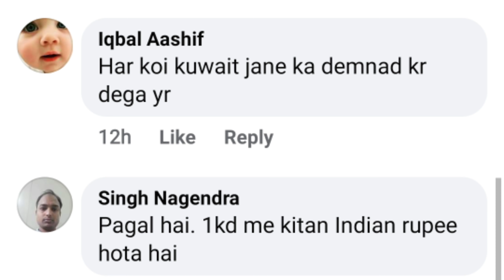When will the Kuwait flight start. Attention going to third countries. salary Kuwait workers1000 KD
मेडिकल फीस
एंबेसी फीस
इमिग्रेशन फीस
डॉक्यूमेंट फीस
आफर लेटर फीस
विजा फीस
पासपोर्ट फीस
 धन्यवाद।।

IFSC CODE-SBIN0031123
GOOGLE PAY NO.9414503812
PAYTM NO.9414503812
PHONE PAY NO.9414503812
CALL TIME-10AM-5PM
SUNDAY CLOSED

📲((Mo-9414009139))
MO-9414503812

IFSC CODE-SBIN0031123
GOOGLE PAY NO.9414503812
PAYTM NO.9414503812
PHONE PAY NO.9414503812
CALL TIME-10AM-5PM
SUNDAY CLOSED

When will the Kuwait flight start. Attention going to third countries.